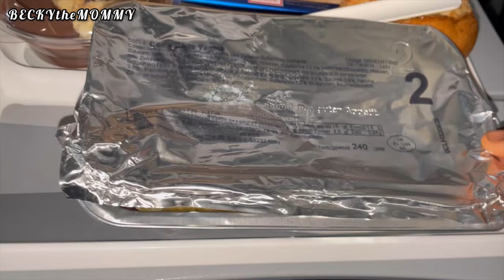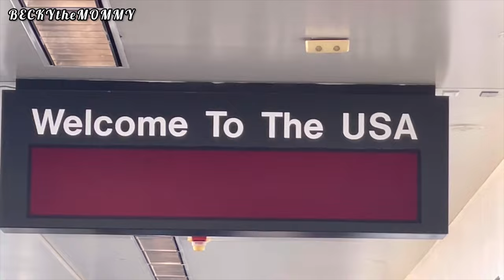Leaving NIGERIA 🇳🇬 to America🇺🇸 | Traveling without my Kidz | Solo Long haul flight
Hi darls, thank you for clicking on this video, in this video i shared with you all a beautiful Travel Vlog, but this time i travelled without my kidz..

PLEASE DO NOT SKIP THE ADS IN MY VIDEO 🙏🏻

Much ❤️ from BECKYtheMOMMY